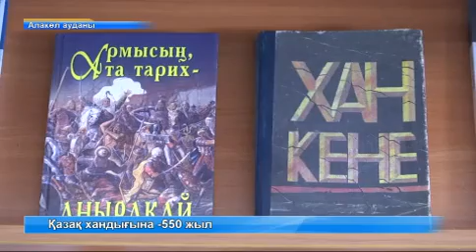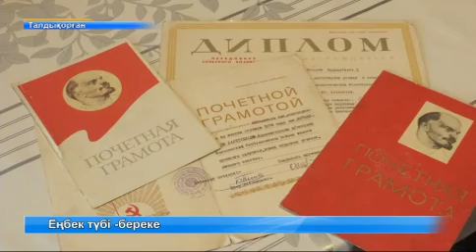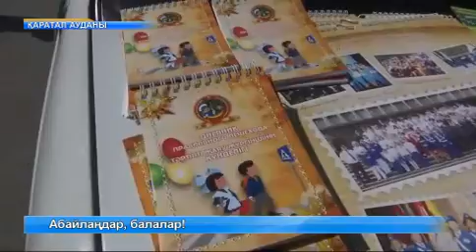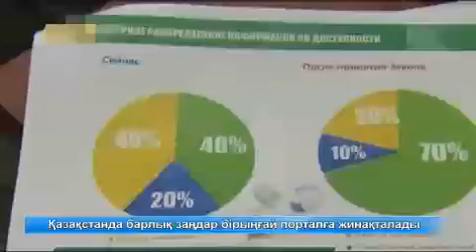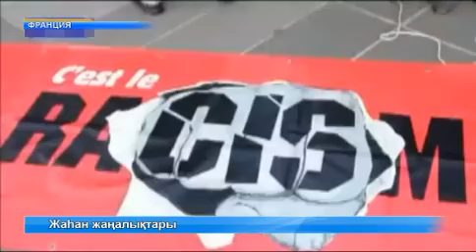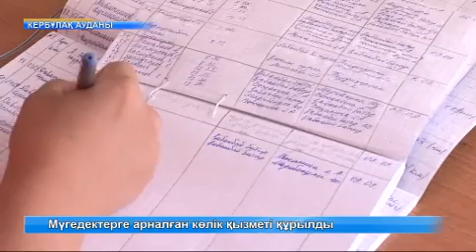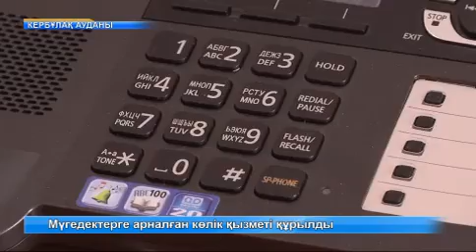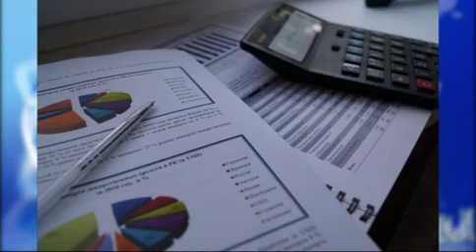Жаңалықтар 9 қыркүйек